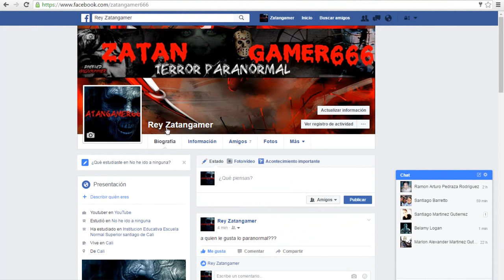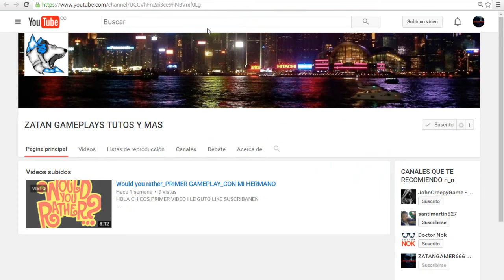FACEBOOK OFICIAL DEL CANAL+NUEVO CANAL DE GAMEPLAYS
BUENO CHICOS ACA ABAJO LES DEJARE MI FACEBOOK Y NUEVO CANAL

QUE LOS DEMONIOS DE TU INTERIOR TE ACOMPAÑEN!